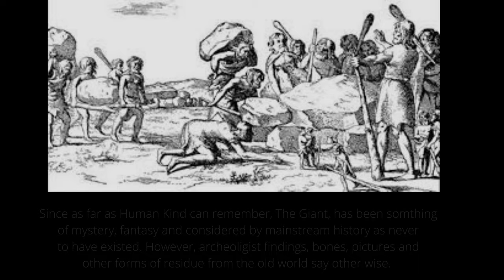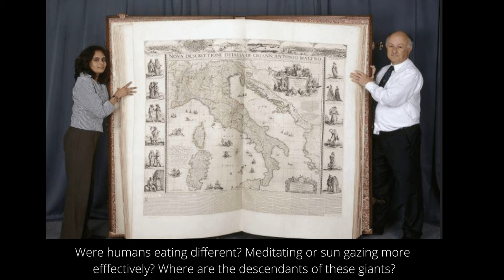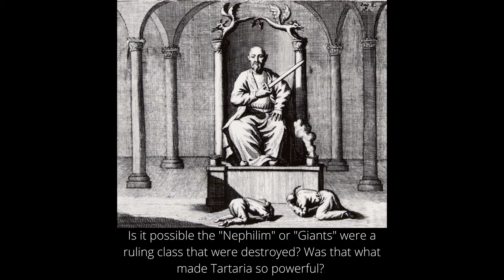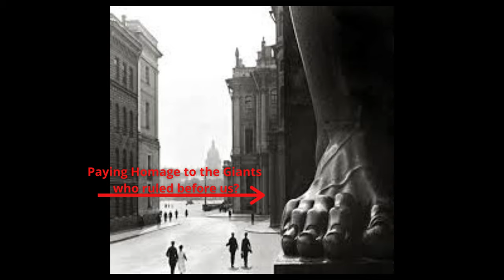Giants of the Old World and Tartaria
5dastrology.net